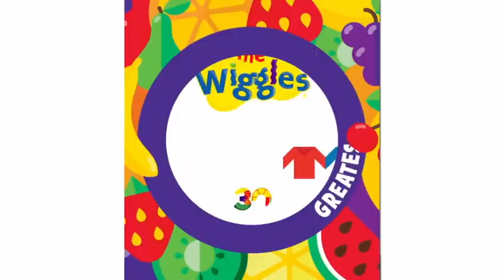YTP: The Wiggles: Big Red Fart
Interesting x